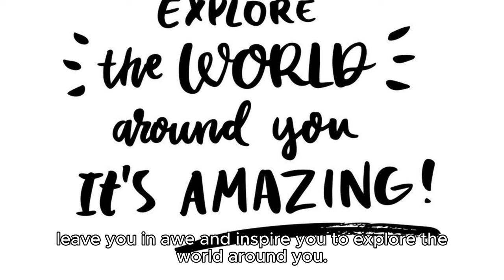The most beautiful natural attractions in the world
Hello and welcome to our travel vlog. Today, we'll be discussing some of the most beautiful natural attractions in the world. From towering mountains to cascading waterfalls, these natural wonders are breathtaking in their beauty and are sure to leave you in awe.
First up, we have the Grand Canyon in Arizona, USA. This massive gorge is over 277 miles long and up to 18 miles wide, with stunning views of the Colorado River running through it. The colors of the canyon vary from vibrant reds and yellows to deep blues and greens, depending on the time of day and the angle of sunlight hitting the rock formations.
Next, we have the Northern Lights, also known as the Aurora Borealis. This natural light display is caused by charged particles from the sun colliding with the Earth's atmosphere, creating a stunning display of colors and patterns in the sky. The Northern Lights can be seen in areas such as Norway, Sweden, Finland, and Iceland, and are a must-see for any nature lover.
Moving on, we have the Great Barrier Reef in Australia. This massive coral reef system is the largest in the world and is home to an incredible array of marine life, including over 1,500 species of fish. The coral itself is a beautiful sight to behold, with its vibrant colors and intricate patterns.
Lastly, we have the Victoria Falls in Zambia and Zimbabwe. These massive waterfalls are some of the largest on the planet, with a height of over a mile and a width of over a mile and a half. The sound of the water crashing into the ground and the mist rising up in the air create a truly magical atmosphere.
So there you have it, some of the most beautiful natural attractions in the world. Whether you're an avid traveler or just love nature, these wonders are sure to leave you in awe and inspire you to explore the world around you.